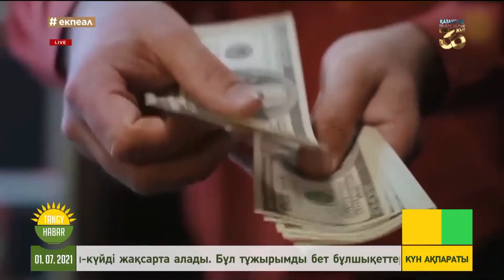Бай болудың жолдары